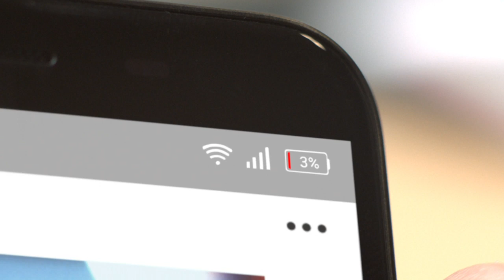Galaxy Note 10 official trailer | Samsung Galaxy Note 10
Love 💓 You...